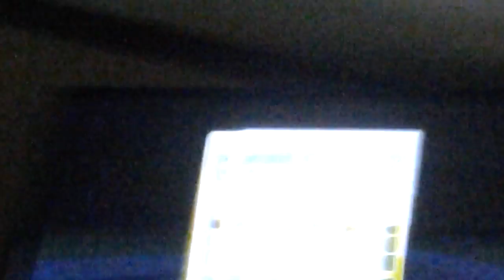I am going to show you my city